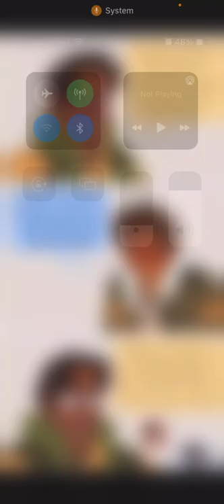Voltron Comic Dub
Heyo!

Sorry that I didn’t go through with posting Blood and Genetics or A Cup of Kindness😕 with the end of the school year approaching it’s been pretty hectic. Buuuut I do plan on making a lot more content once school lets out for the summer 🥳 I am planing to post every other week and integrate different fandoms into my content for you guys to enjoy!